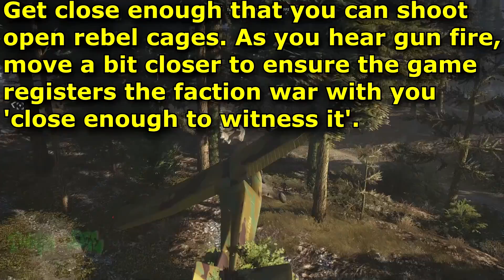Solo 1 Challenge :: July 08 :: Daily 1 of 7 🞔 No Commentary 🞔 Ghost Recon Wildlands 🞔 Incite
A new week to complete for bonus crates for free cosmetics, weapons, vehicles and more!   Start Day 1 of 7 off with solo 1, starting a faction war between the Rebels and Santa Blanca.  Nice and simple!     Today's challenge is a repeat from May 27th, video reused but updated to show the 800 credits for solo challenges instead of the previous 400.   No Commentary.

Solo Challenge #1: Incite faction warfare between Santa Blanca and rebels. (3 times)